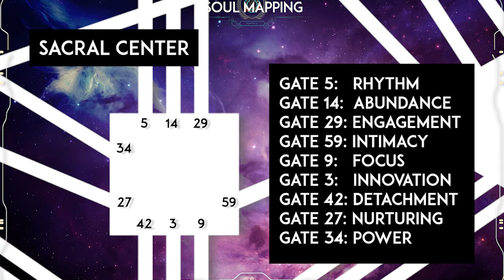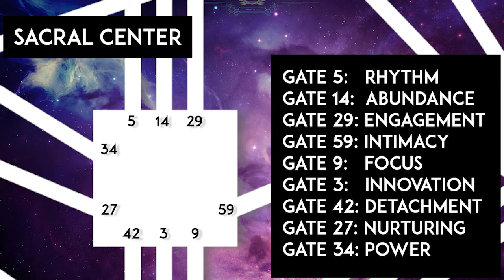Intro to the Sacral Center Human Design